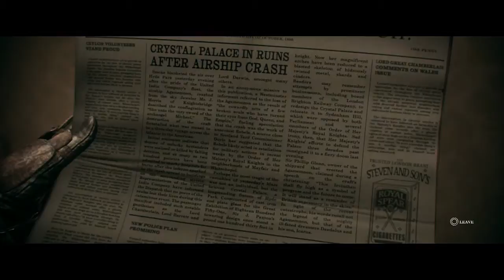The Order 1866 Let's Play The Order 1866 Part 21